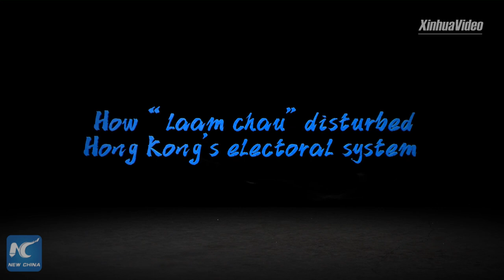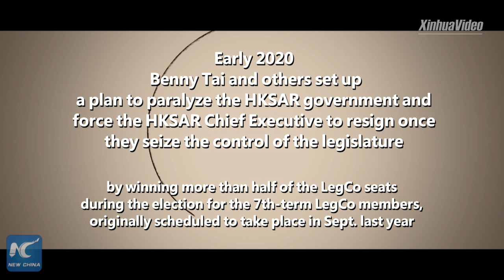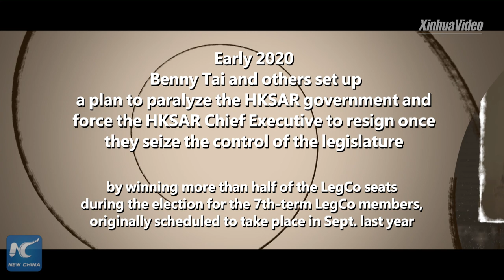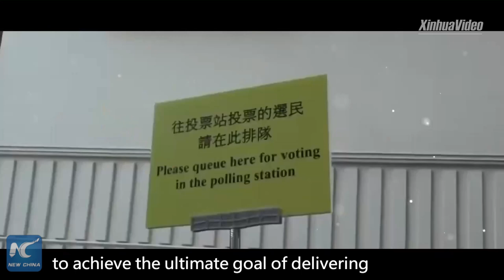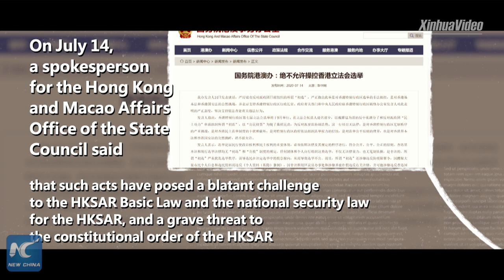How "laam chau" disturbed Hong Kong's electoral system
Hong Kong police arrested 50+ people suspected of organizing and participating in so-called "primary election" last year, of violating national security law and of subverting state power. How did a seemingly "legitimate" primary election work to undermine HK's electoral system?